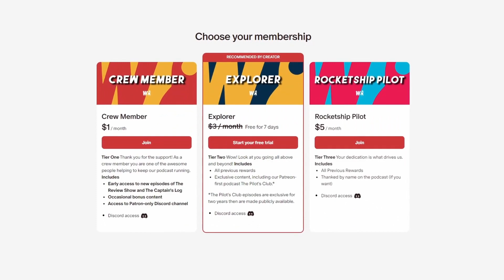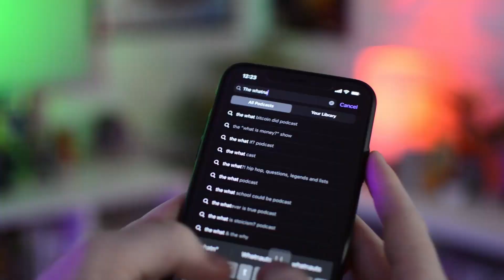Melissa Explains it Ball - The Captain's Log 265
Melissa makes good on Kyle's challenge for her to explain what football is, in this week leading up to the Super Bowl. Our football newbie is here to teach you about gameplay basics, piles of men, and the signature hometown foods of each team going to The Big Game this year. We also discuss Kyle's neighborhood cat council, unexplained butt jiggles, and Universal Studios resurrecting their failed Dark Universe for a new theme park. Melissa is living the spy life with Argylle and the new Mr. & Mrs. Smith, Kyle is on the edge of seat with Society of the Snow and the trailer for Netflix's new version of The Wages of Fear.

00:00:00 - Intro
00:00:04 - A Venture Bros adventure
00:01:47 - The John Wayne experience
00:05:49 - Earthquakes and butt jiggles
00:10:50 - Secret cat meetings
00:19:21 - Housekeeping
00:24:29 - Melissa explains Football
00:50:15 - Dark Universer: Ressurrection
00:55:47 - Netflix's remake of The Wages of Fear
00:59:00 - Pop culture Lightning Round
01:01:54 - Melissa and Kyle's Cinema Corner
01:17:10 - Outro